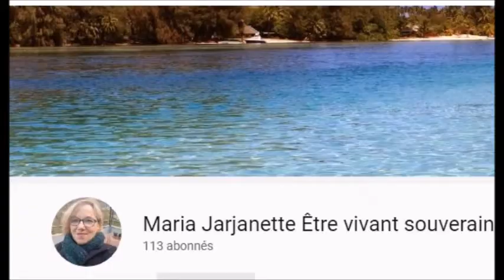103 la France en souffrance !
Déroulez.
« Fin de Conseil européen. Au cœur des échanges que nous avons eus : notre objectif d'être le premier continent neutre en carbone. Green Deal, taxe carbone aux frontières, solidarité européenne pour la transition écologique : beaucoup d'avancées viennent d'être actées. » dixit Macron !
Et pendant ce temps, les français sont dan la rue, pour avoir de quoi vivre !!